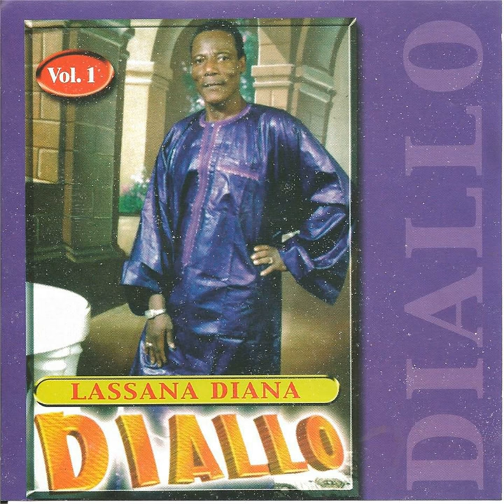Babouti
Babouti · Lassana Diana

Diallo, Vol. 1

Composer: Lassana Diana